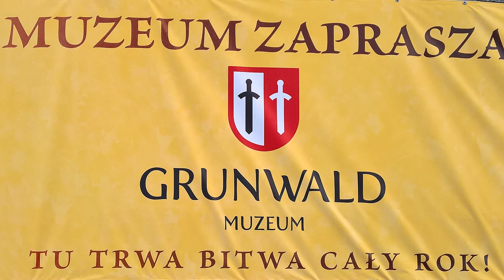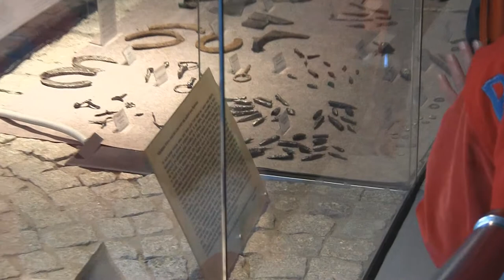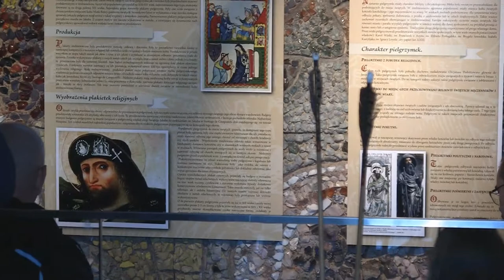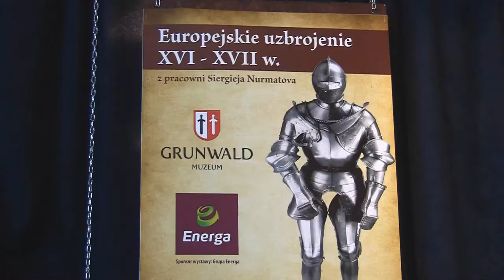Otwarcie wystawy „Europejskie uzbrojenie XVI – XVII w z pracowni Siergieja Nurmatova”